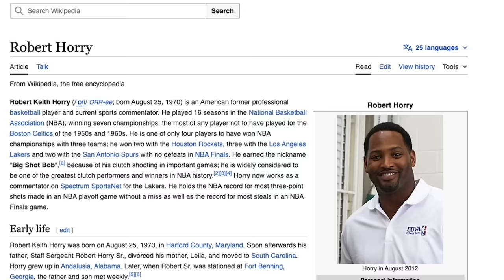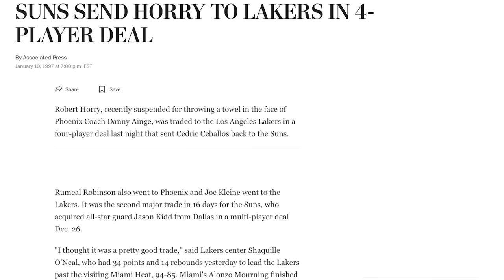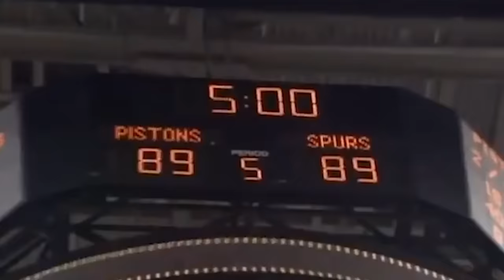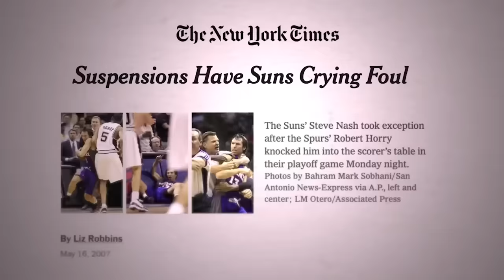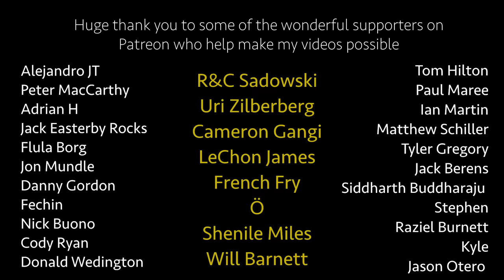The best role player in NBA history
Role players are the best. They’re the unsung heroes, the guys who don’t get all the minutes, who don’t get all the touches, who have to make every shot count. Whether they’re specialists, locker room guys, glue guys, or what have you - the best role players just make your team better.

And the best role player of all time - one of the clutchest players in NBA history - is Robert Horry.